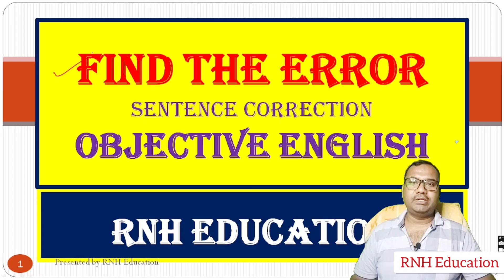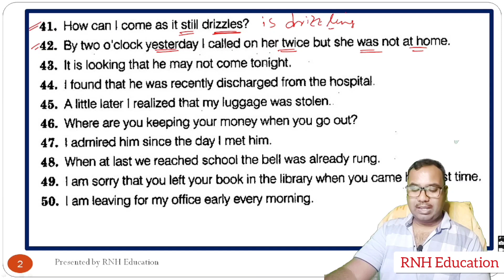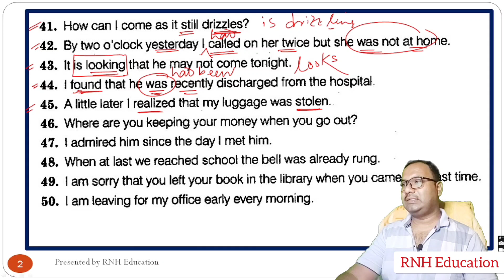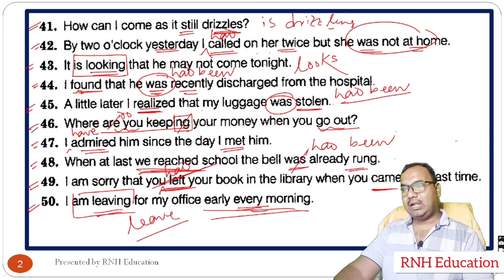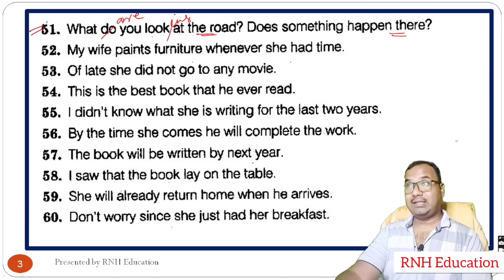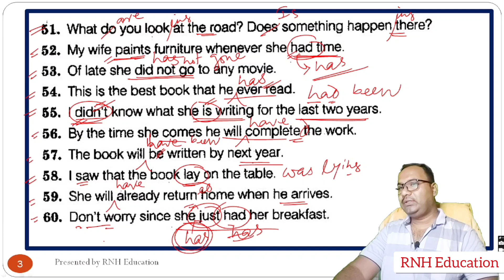Sentence Correction | Find the Error | Error Spotting 2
Find the Error
সমস্ত প্রতিযোগিতামূলক পরীক্ষার জন্য
WBCS RAIL BANK PSC CLERKSHIP MISCELLANEOUS FOOD SI WBP CONSTABLE WBP SI KOLKATA POLICE SSC CGL SSC CHSL

How to get full marks in Mathematics?
How to crack any Govt. exams?
কিভাবে যেকোনো পরীক্ষায় পাশ করবে?
কিভাবে যে কোনও পরীক্ষায় ফুল মার্কস পাবে?

Dear students,  you will find shortcut math on percentage in this video, it will definitely help you.

 Thanking you.

Keep Practicing.